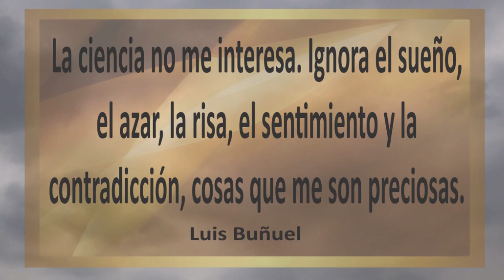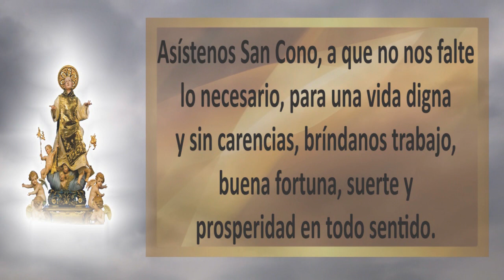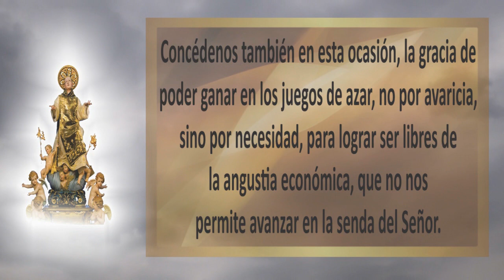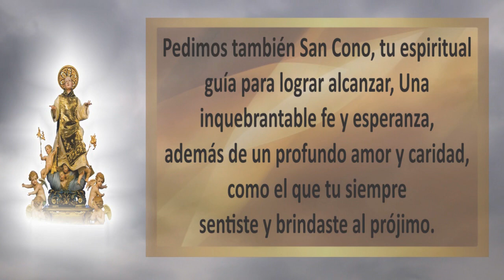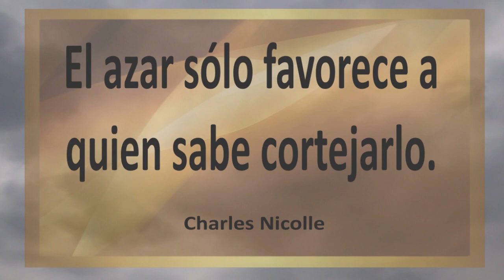ORACIÓN PARA JUEGOS DE AZAR | ORACIÓN ESPIRITUAL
En esta ocasión muestro una Oración para los Juegos de Azar con la Intercesión de San Cono, como mencioné en el vídeo de la historia de este Santo ; Por la coincidencia tanto del día de su muerte como con las horas y días en las que ha concedido muchos de sus milagros es que se asocia al numero 3 con el, asegurando que si se es devoto de San Cono, este número brindará suerte en los juegos de azar y loterías, siempre y cuando no se jueguen por codicia, ya que siempre ayudó a los más necesitados.